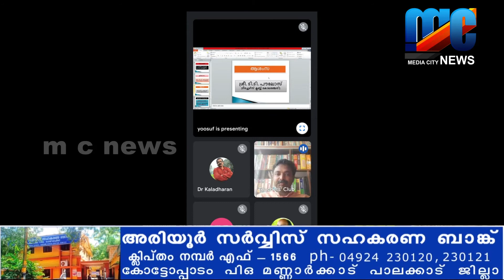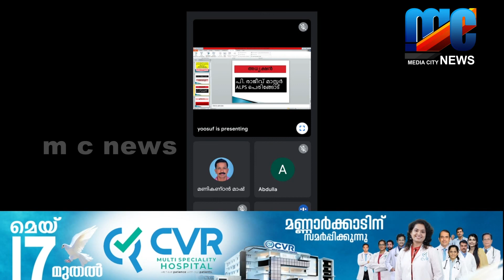നൂതന അധ്യാപക പരിശീലനവുമായി സംസ്ഥാന അധ്യാപക കൂട്ടായിമ ,